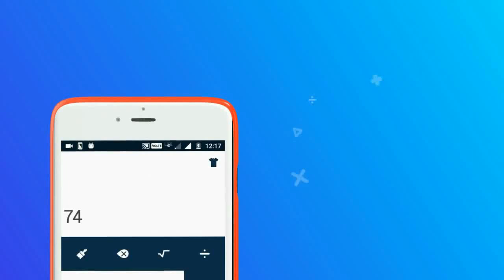Android #1 Privacy Locker Calculator Vault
Hide Pictures behind Calculator pad in Android Phone.
#1 Privacy lock protection Free app in play store.